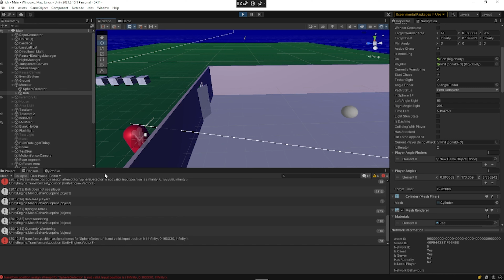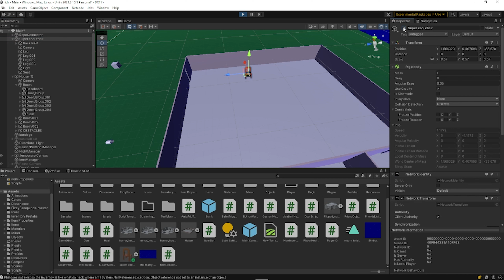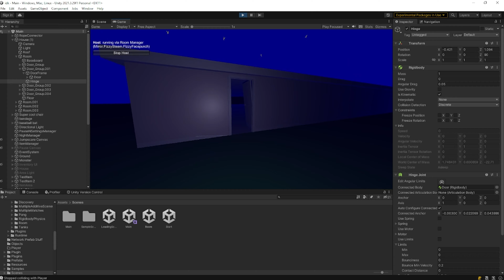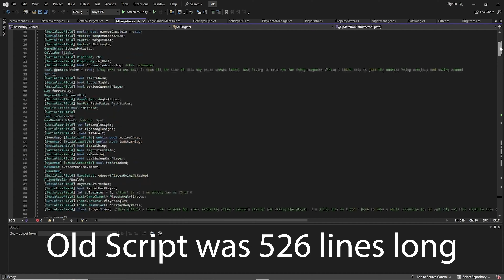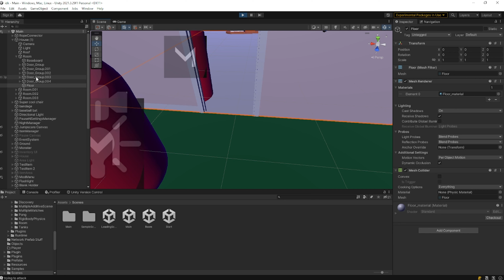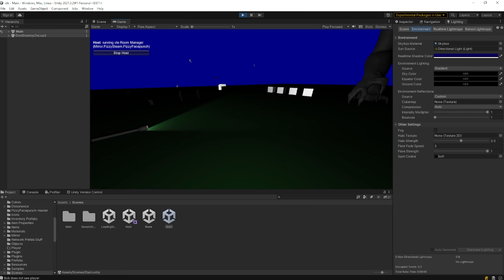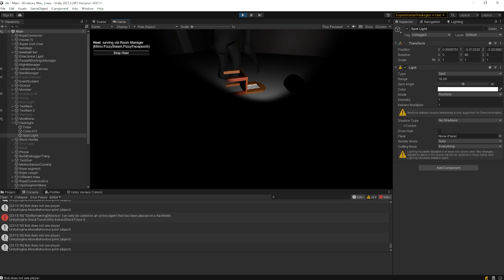Devlog 25 | REMADE THE AI AND MANY MANY THINGS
I added many many things to game. I had to re-write the entire AI code because it was written for singleplayer not multiplayer. It's main problem was it couldn't see more than one player and also it acted weird around anyone who joins your game but ok around the host. Also that little error message I popped up on the screen was a fun one. Basically everytime I change code but forget to stop the game when the saved code compiles wouldn't let me start the game and I had to stop it and start it again AND THAT HAPPENED SO MUCH! That of course didn't cause any rage at all. Also doors and items stopped working again. Why. I don't know. But they work now. Also I changed some skybox stuff and now the world is a lot darker and we have a very scary model for Bob. Don't say it's not scary. Because it is. That's all.

Here's a link to the song I used for the intro 👉